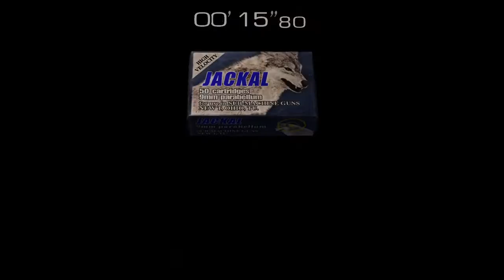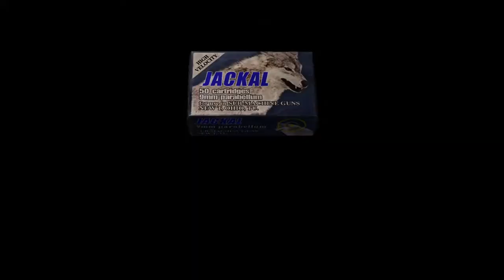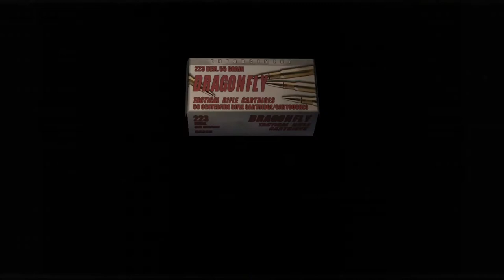resident evil 4_31 Derrotando o U3